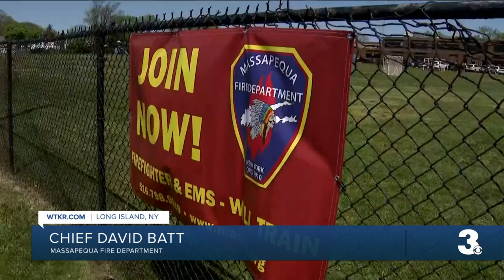Mom and Daughter volunteer team